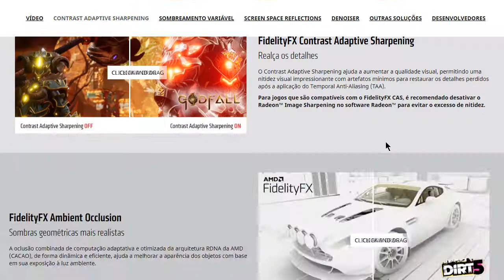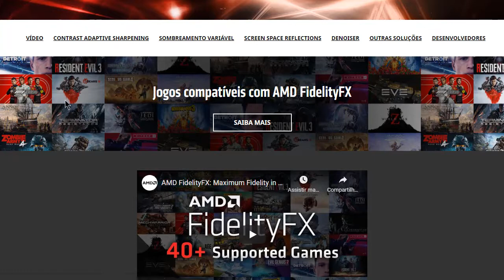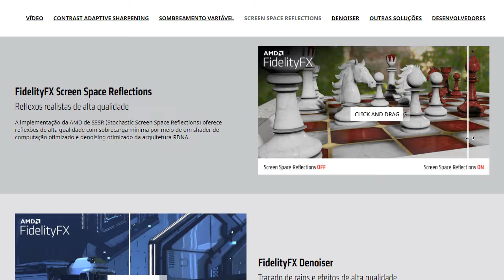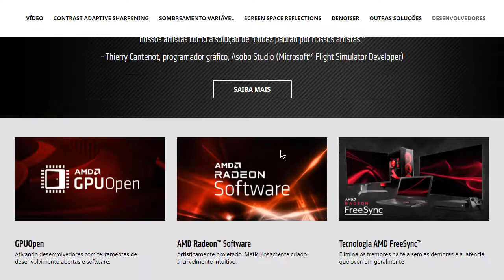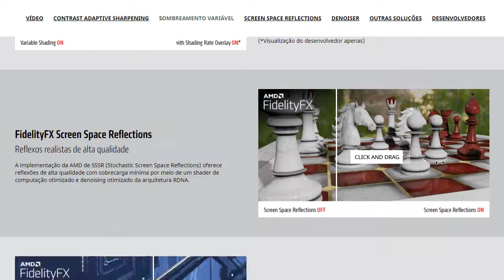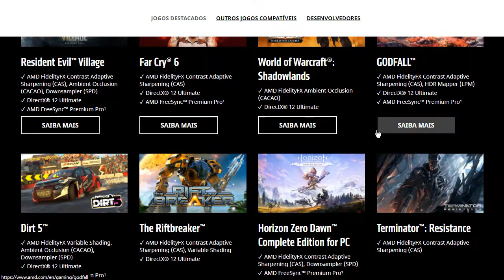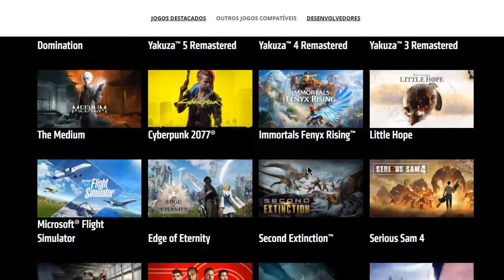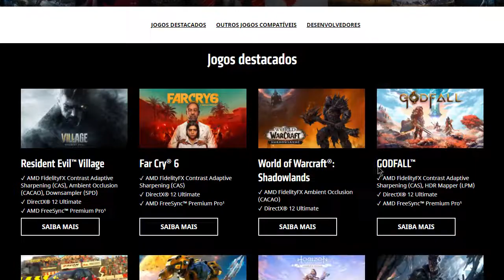AMD FidelityFX - Tudo sobre o Assunto - Vai funcionar em APUs